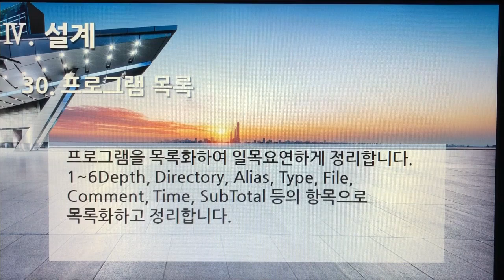[촬영] 3부. 플랫폼 개발구축(Build Platform Development) - 설계(Design) 30. 프로그램 목록